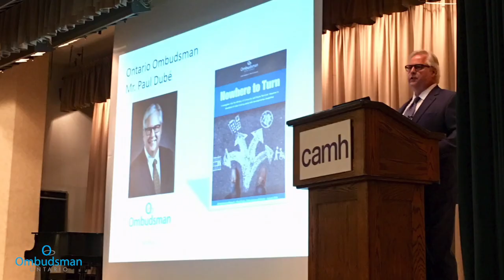Ombudsman Paul Dubé's 2018-2019 Annual Report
On Tuesday, June 25, Ombudsman Paul Dubé released his 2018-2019 Annual Report.